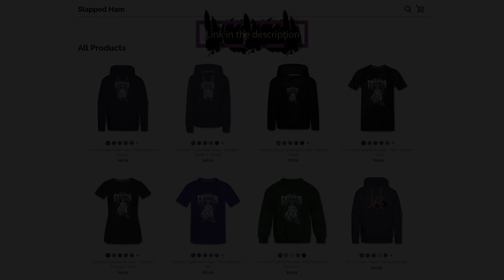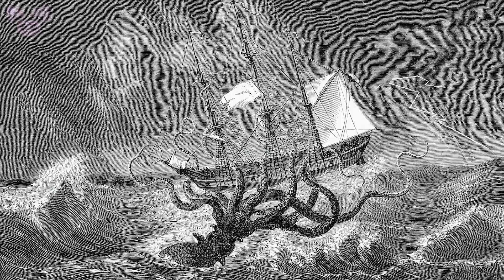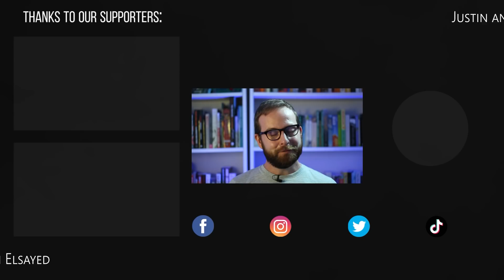Mysterious Cryptids Caught on Camera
From a mysterious video that possibly shows a cryptid sighting in someone's backyard to some compelling new footage that may prove the existence of the Loch Ness Monster, we look at mysterious cryptids caught on camera.

7. Was not about to check it out! We did not stick around to see WTF it was!
6. 深海特集4 深海のお土産ホッスガイ - The souvenir of the deep sea
1. I dunno who or what I just saw
...Here's a small run down of what happened the other night.